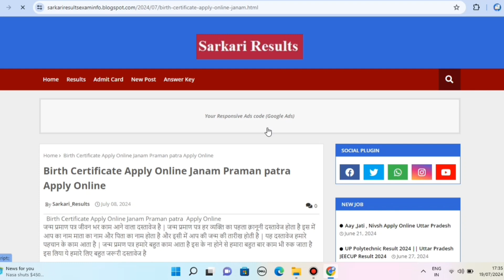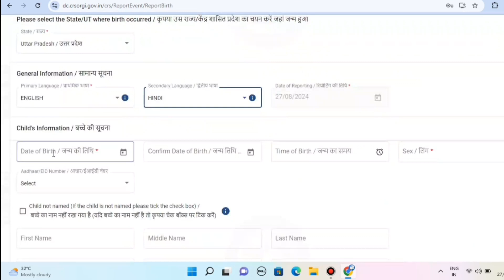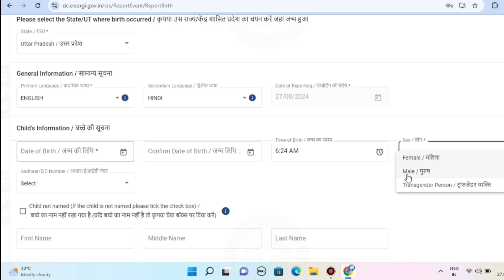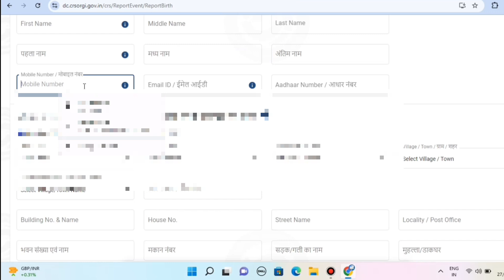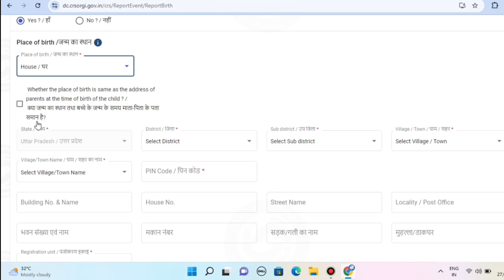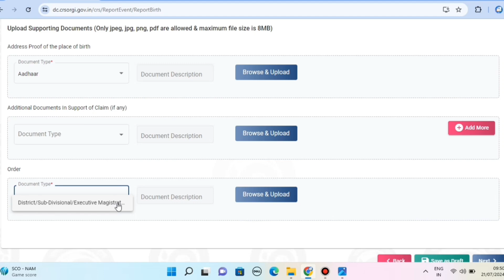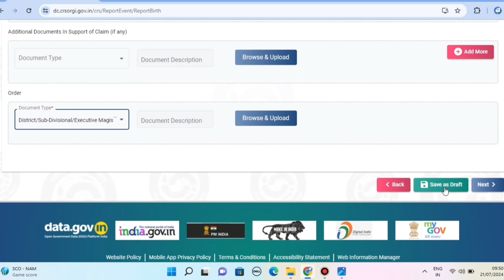जन्म प्रमाण पत्र कैसे बनाएं || janam praman patra kaise banaye || birth certificate Apply online